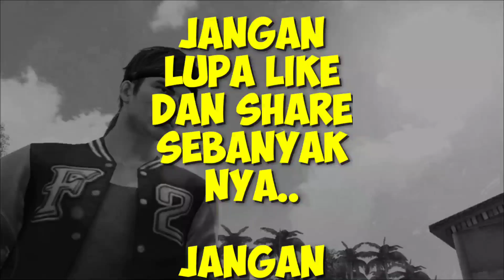SEDIH!! FILM PENDEK FREE FIRE!! CINTA TAK HARUS MEMILIKI!! CINTA KARENA HARTAA!! PART 1!!